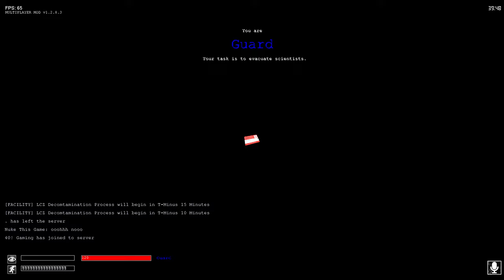Goofy Ahh Guard (cm) - SCP: CB Multiplayer Mod on Steam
Facility Guards are never meant to do anything

Timestamps: (cover major events like where did i get the weapons, items, meeting important people/scps in the round..etc..)
0:52 SCP-096 encounter
3:10 SCP-049 chamber
3:53 SCP-049 & SCP-096 encounter
4:50 Free loot
6:22 SCP-500-01 & night vision goggles
7:13 Alpha warhead
8:00 SCP-106 chamber
8:52 SCP-914 & Janitor found
11:03 SCP-035 (mask) encounter
11:05 SCP-035 chamber
12:52 SCP-049 encounter 2
14:20 SCP-049 & SCP-049-2 encounter 3
16:28 MTF arrived
18:14 SCP-096 encounter 2
18:45 SCP-035 (host) encounter
19:41 SCP-035 (host) encounter 2
21:56 SCP-049 & SCP-096 encounter
22:50 Bitter defeat

Mods i used:
Better MTF/Guard/Chaos animtions:

FOV: 90